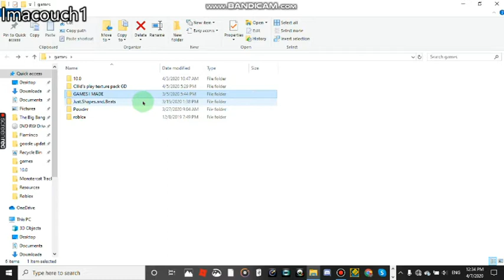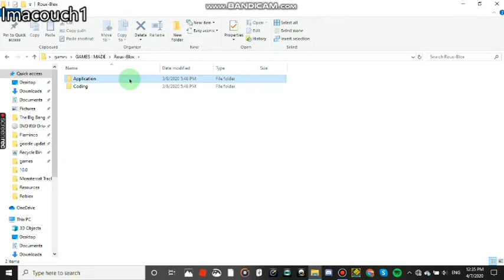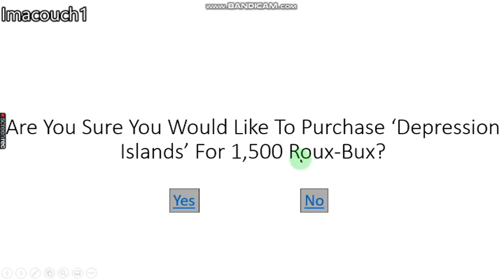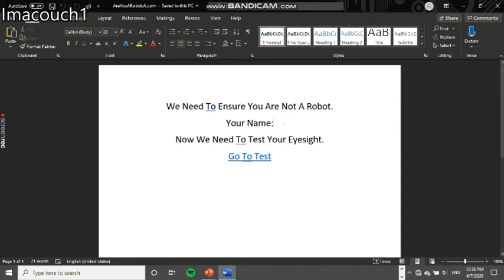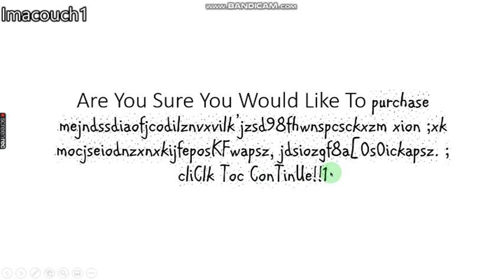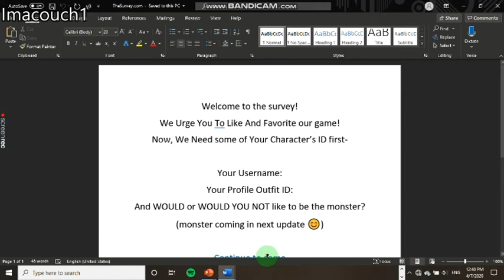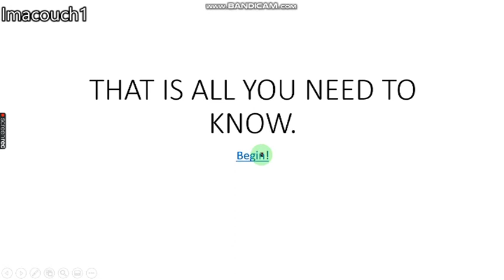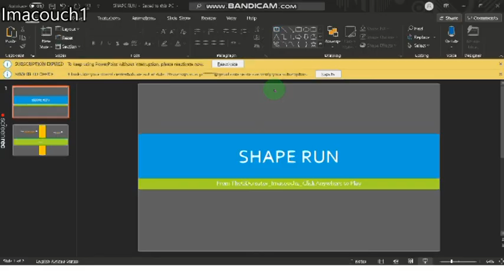I'm Bored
What should i dooooooooooooooooooooooo?